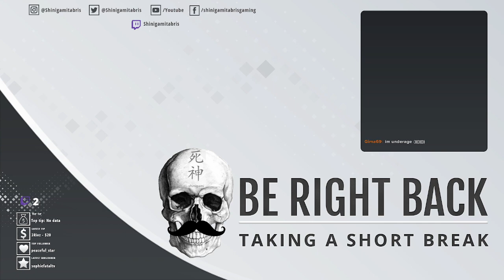Failing to Find Valheim While in a Rocket Car